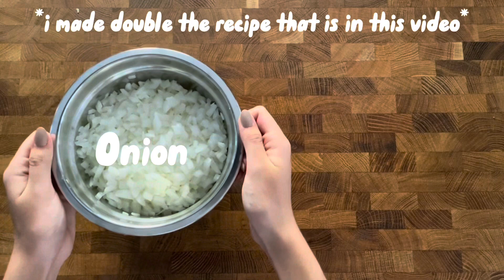| Tomato napolitana sauce | quick and easy!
Ingredients:

- ton of chopped tomatoes = 1.5kg
- big brown onion = 2
- tomato purée = 3 tbsp
- garlic = 1-2 tbsp
- Salt & pepper = for flavor